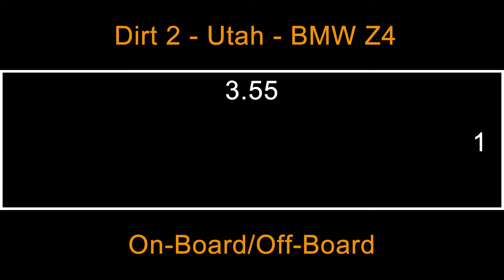Dirt 2 - Aspect Ratio 3.55:1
A little test on Dirt 2 using anamorphic screen settings. Enjoy! :)